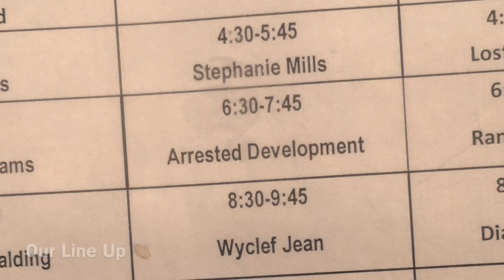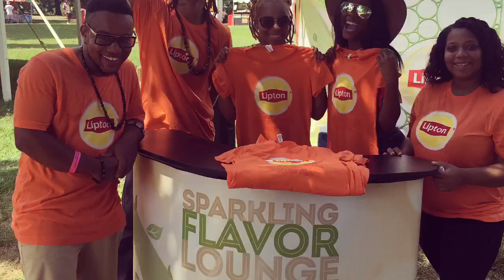RVA Jazz Festival 2016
Jazz Festival 2016 with my sister was AMAZING! If you didn't know that I'm an old soul, well now you know! Great vibes the whole shows! It was Extremely HOT out there but the energy definitely kept your mind off of that! At the end of the day it was all worth it! Hope you enjoy this vlog!